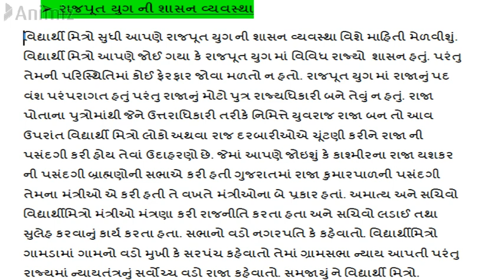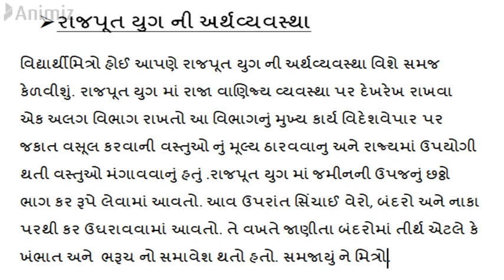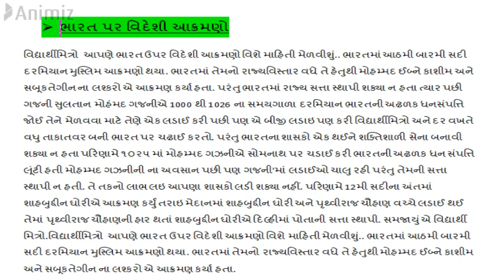STD-7| S. S | Chap-1|રાજપૂત યુગ:નવા શાસકો અને રાજ્યો